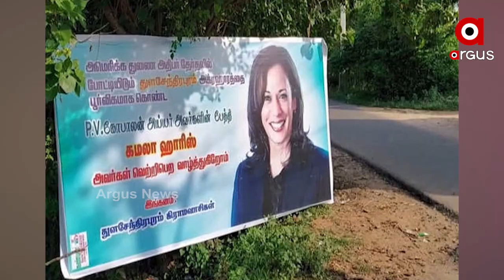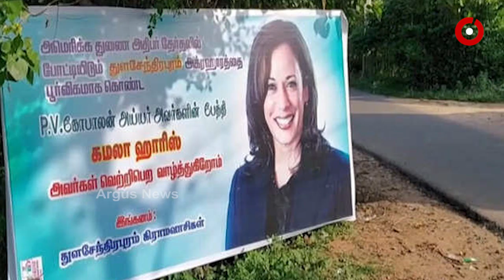କିଏ ହେବ ରାଷ୍ଟ୍ରପତି ? ଟ୍ରମ୍ପ ନା ବିଡେନ?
ଆଜି ନଭେମ୍ବର 3 ତାରିଖରେ ଆମେରିକାରେ ରାଷ୍ଟ୍ରପତି ନିର୍ବାଚନର ଆରମ୍ଭ ହୋଇସାରିଛି  । 50 ଟି ରାଜ୍ୟରେ ଦେଶର 46 ତମ ରାଷ୍ଟ୍ରପତି  ପାଇଁ ଆମେରିକାରେ  ଏୌତିହାସିକ  ଭୋଟଦାନ ଆରମ୍ଭ ହୋଇଛି ...ପୁରା ବିଶ୍ବର ନଜର ଆଜି  ଆମେରିକା ଉପରେ କାରଣ  ବିଶ୍ବର ଏହି ସର୍ବବୃହତ ଗଣତାନ୍ତ୍ରିକ ଦେଶରେ  ଆରମ୍ଭ ହୋଇସାରିଛି  ଭୋଟଦାନ ...
ଅଧିକ ଖବର ପାଇଁ ଡ଼ାଉନଲୋଡ କରନ୍ତୁ “Argus News” ଆପ୍